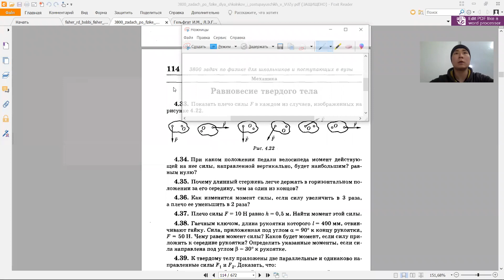физика (14-сабак) "күчтүн моменти"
Суроолор "3800 задач по физике" деген китептен алынды